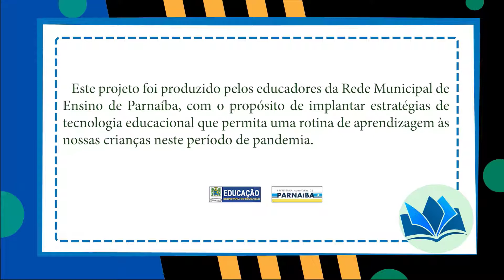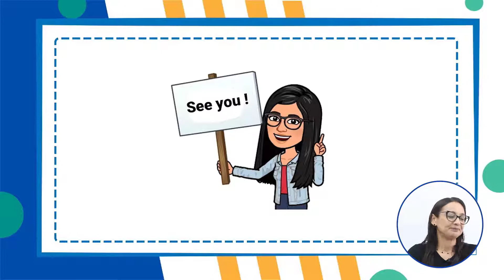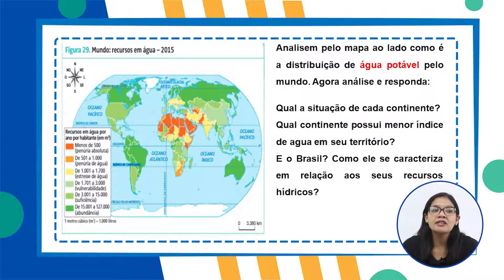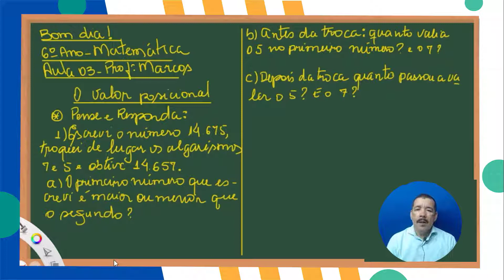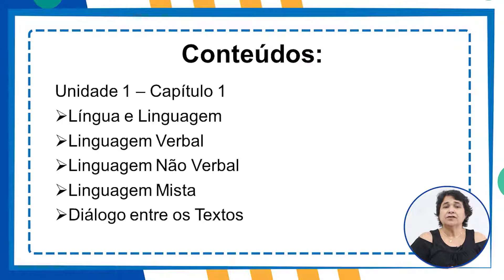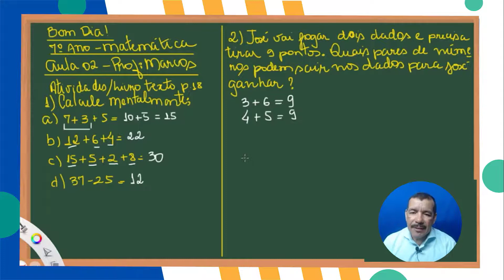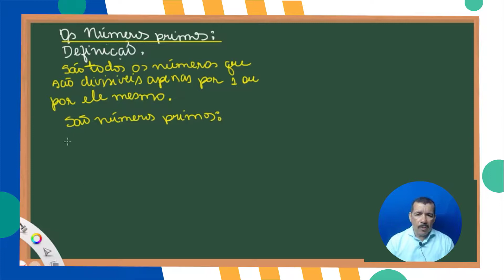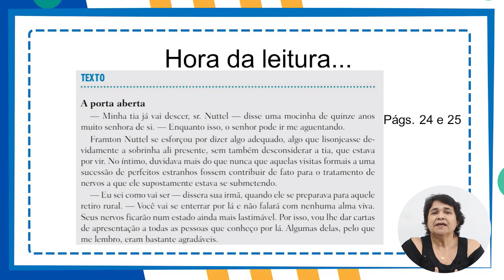Aula na TV - Programa 18 - 05/05/2021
9º
INGLÊS – AULA 02
Conteúdo: Vocabulário - Plastic Planet?
Prof.ª Paula Fabricia

9º
GEOGRAFIA – AULA 02
Conteúdo: Globalização: consumo e cultura.
Prof.ª Vanessa Carvalho

6º
MATEMÁTICA – AULA 03
Conteúdo: Valor posicional de um algarismo  nos números Naturais; Operações com  números naturais (parte 1).
Prof.ª Marcos Souza

6º
PORTUGUÊS - AULA 02
Conteúdo: Língua e Linguagem; Linguagem  Verbal/Linguagem Não Verbal e Mista; Diálogo entre os textos (Intertextualidade). Prof.ª Vera Amorim

7º
MATEMÁTICA – AULA 02
Conteúdo: Atividades envolvendo operações  com números naturais; Múltiplos e divisores de um número natural.
Prof.ª Marcos Souza

7º
PORTUGUÊS – AULA 03
Conteúdo: Conto - Características do Gênero;  Foco Narrativo; Aspectos Estilísticos do  Conto.
Prof.ª Vera Amorim